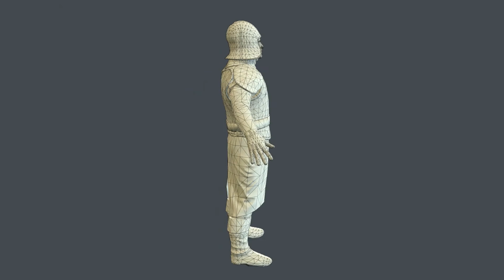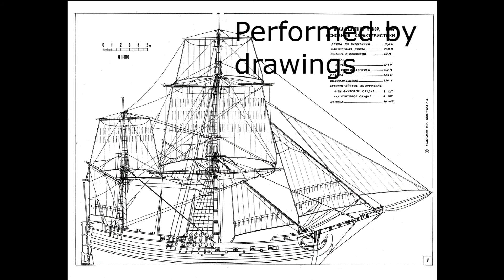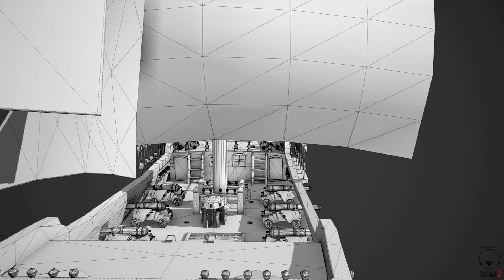Omelchenko Ivan 3D PORTFOLIO 2014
my portfolio by 2014.